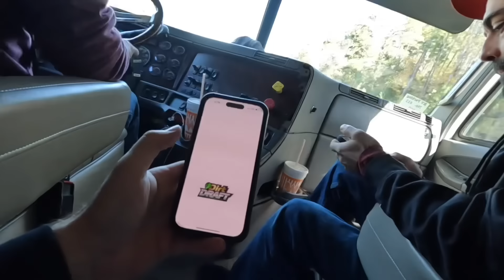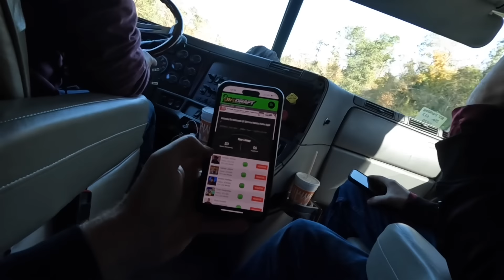We’re Back at the Dome! Load in Day for the Gateway Dirt Nationals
We’re racing our dirt late model at the Gateway Dirt Nationals inside the Dome at America’s Center!

Order our new Diggin’ in the Dome shirts and hoodies, as well as other HTF merch now

Don’t settle for anything less than Kubota Genuine Parts! or download the MyKubota app from the App Store.

We use Proline products to keep our race cars clean! Try it yourself